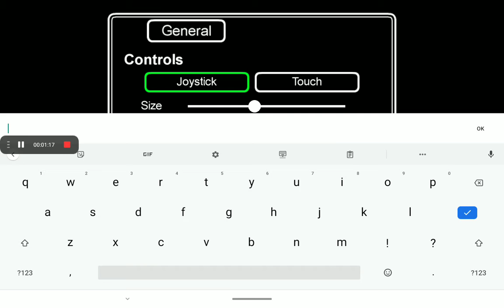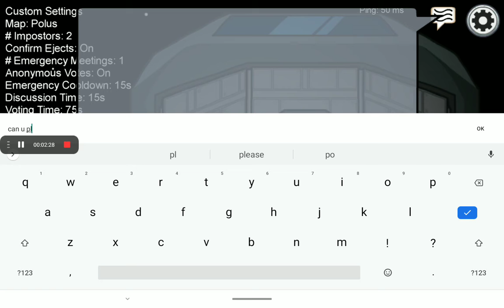Among us time